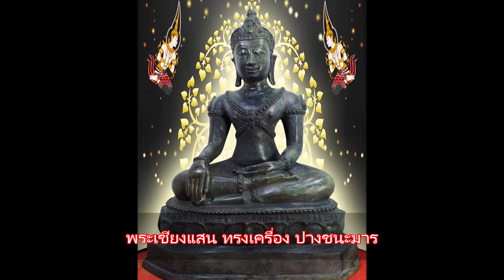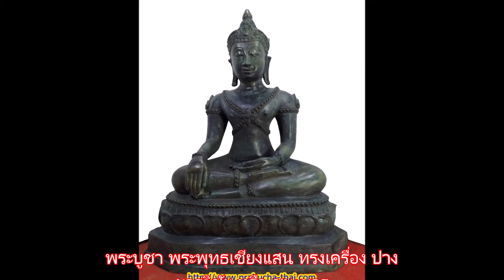พระเชียงแสน ทรงเครื่อง ปางชนะมาร หน้าตัก 9 นิ้ว เนื้อสำริด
พระบูชา พระพุทธเชียงแสน ทรงเครื่อง ปางมารวิชัย หรือ ชนะมาร
ขนาดหน้าตัก 9 นิ้ว  สูง 16 นิ้ว  เนื้อโลหะสำริด